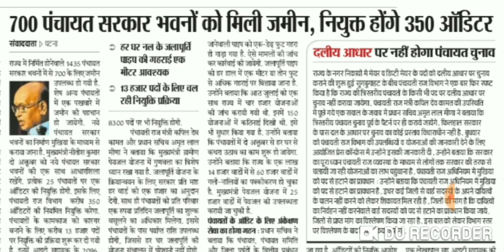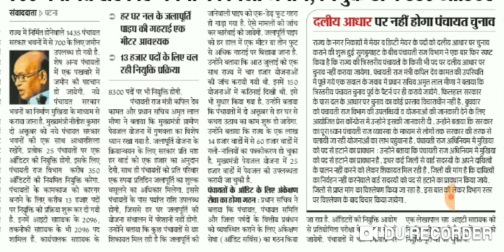पंचायती राज विभाग बिहार, ऑडिटर, फिर नई भर्ती, 350 पदों पर भर्ती, Latest Update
Hello Friends,